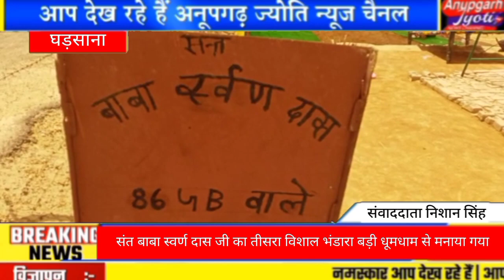संत बाबा स्वर्ण दास जी का तीसरा विशाल भंडारा बड़ी धूमधाम से मनाया गया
बाबा दलवारी सिंह व ज्ञान सिंह कल्याणा के नेतृत्व में पुरा कार्यक्रम आयोजित किया गया व इस विशाल भंडारा में कुस्ती व कबड्डी टूर्नामेंट भी करवाया जाता है
घड़साना पंचायत समिति की ग्राम पंचायत 9 एमड़ी सतराना की ढाणी 11 एमडी में स्थित बाबा स्वर्ण दास जी के मंदिर पर इस बार विशाल भंडारा बड़ी धूमधाम से मनाया गया व बाबा दलवारी सिंह ने बताया की यह विशाल भंडारा 22 आषाढ़ यानी जुलाई महीने को बड़ी धूमधाम से मनाया जाता है व ज्ञान सिंह कल्याणा ने बताया की इस विशाल भंडारा में कुस्ती व कबड्डी का टूर्नामेंट भी हर साल बड़ी धूमधाम से करवाया जाता है व यह विशाल भंडारा आज लगभग 7 बजे तक चलाया गया व कबड्डी टूर्नामेंट में विजेता टीम ग्राम पंचायत 9 एमड़ी सतराना की रही व उप विजेता टीम अनूपगढ़ की रही व घड़साना से संवाददाता निशान सतराना की रिपोर्टिंग अच्छी देखते हुए सम्मानित भी किया गया व मुख्य अतिथि के रूप में ग्राम पंचायत 9 एमड़ी सतराना के पूर्व सरपंच जसपाल सिंह गिल व महजबी सिख समाज अध्यक्ष दलवारा सिंह गिल व अध्यक्ष बसीर खान व घड़साना से संवाददाता रमेश मेघवाल व बाबा गुरदास जी 86 जीबी वाले इस कार्यक्रम में उपस्थित रहे